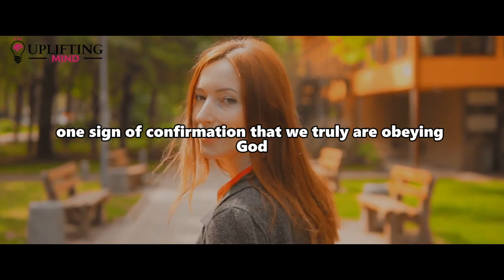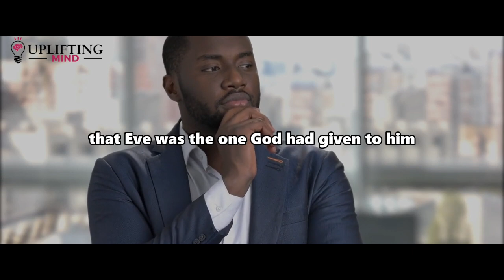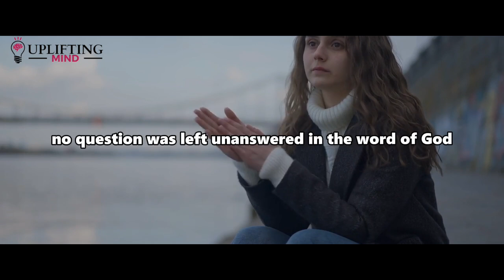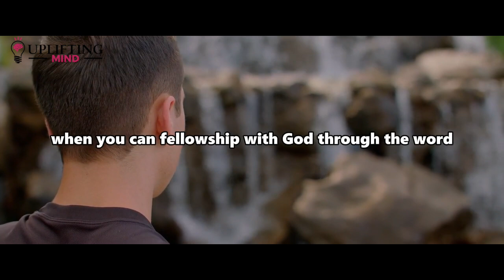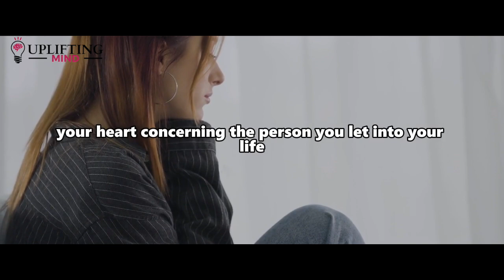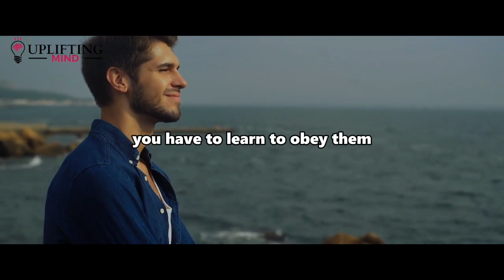Someone Has Been Set Apart And Chosen To Be Your Soulmate This Will Happen Till You Come Together